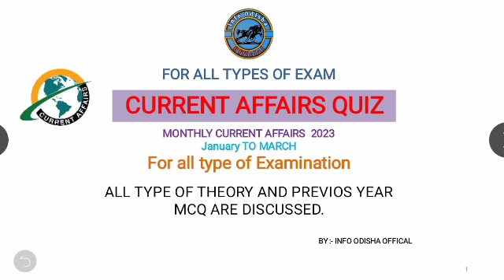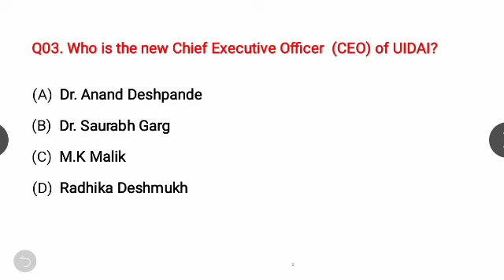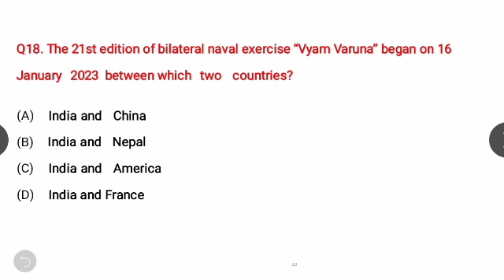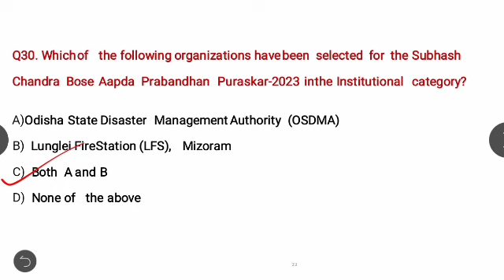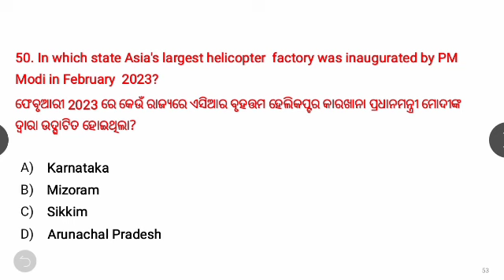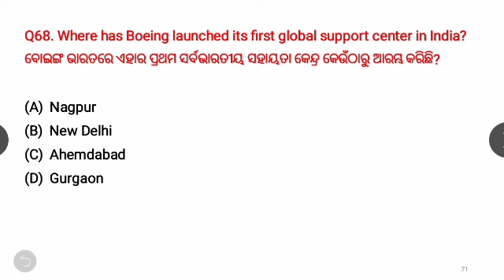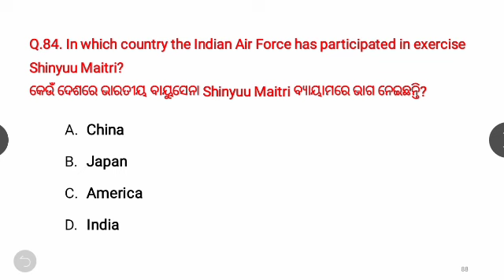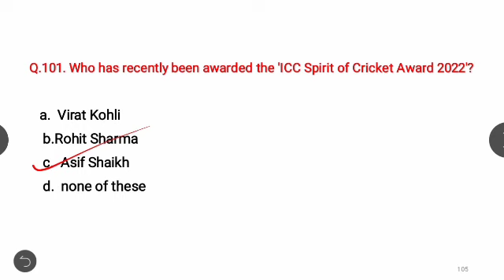Last 3 Months Current Affairs 2023 || January To March 2023 || Info Odisha Official